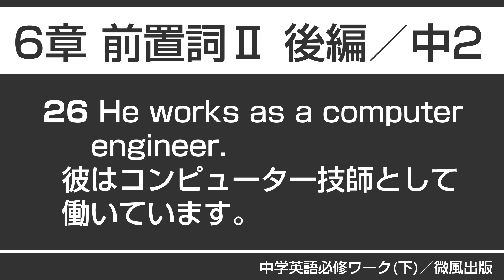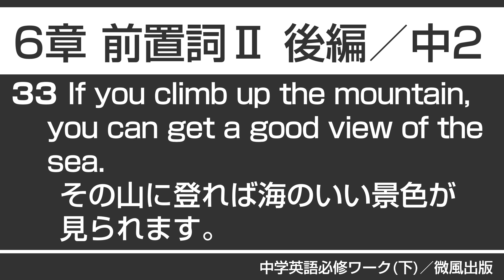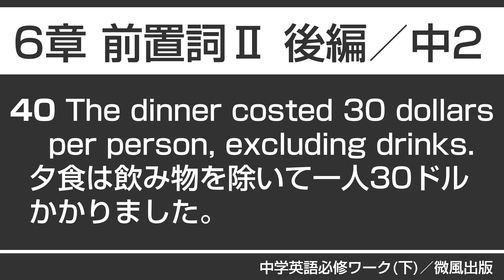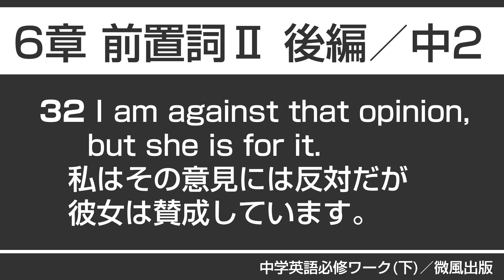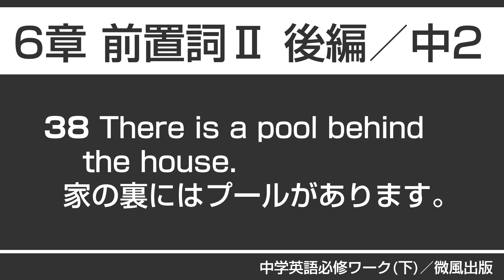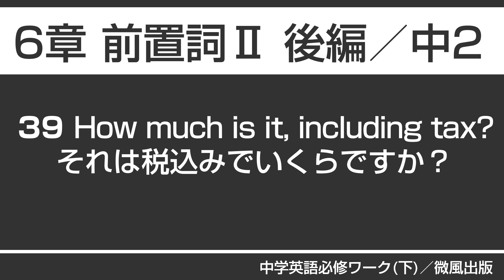06前置詞Ⅱ 2／中学英語必修ワーク